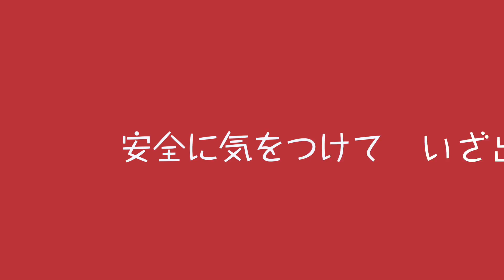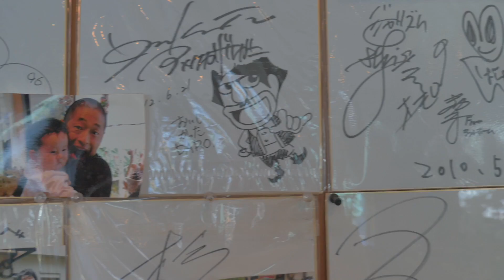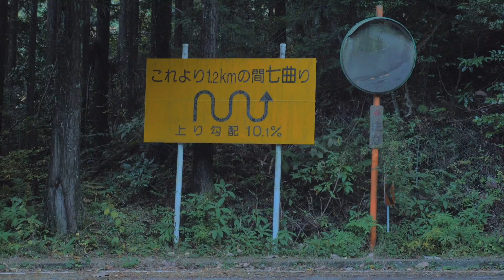ロードバイクで箱根山ライド！有名なぱんグラタンを食べに行きます！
「けんたさんオリジナルサイクルグッズ」はこちらから！

『使用機材』

Panasonic ミラーレス一眼カメラ ルミックス G7

Panasonic 12-35mm F2.8 標準ズーム G X VARIO ASPH. POWER O.I.S.

GoPro HERO4 シルバーエディション アドベンチャー

『けんたさんオリジナルグッズ』はこちらから！
Tシャツとかパーカーとかとか